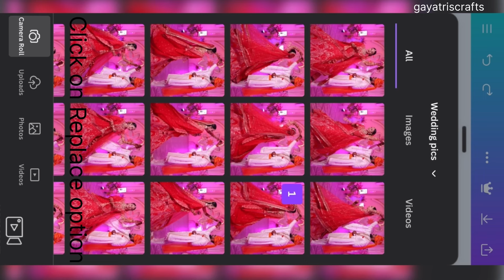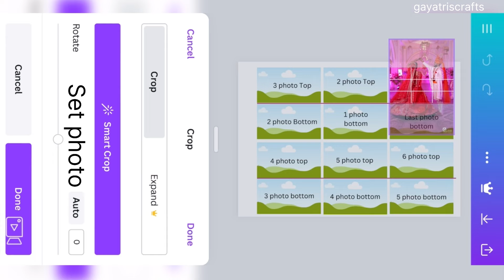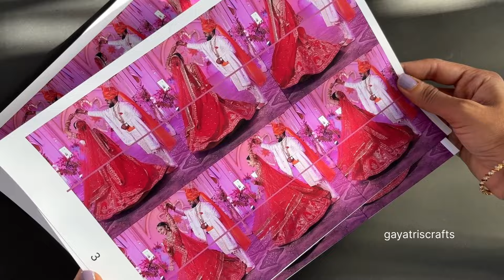DIY Flip Book Machine Using Cardboard | Flip Book Idea | Cardboard Crafts | Fun Crafts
Hey everyone hope you are doing well in this video I'm going to show you how to make this Flip Book Machine using cardboard. its very easy to make and it turn out very beautiful iyou can also make it by yourself at home

Instagram ~ Gayatriscrafts

1.cardboard
2. bamboo sticks
3. Hot glue gun
4.wire
5. Straw

App I used for photo editing ~ Canva